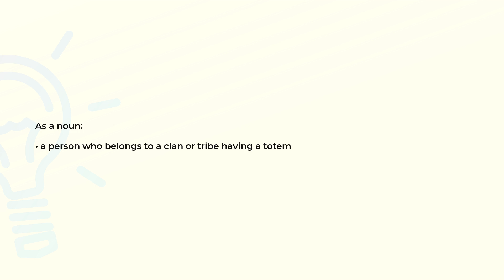What is the meaning of the word TOTEMIST?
Definition and spelling of the word TOTEMIST.

(00:00) Intro
(00:07) As a noun
(00:16) Spelling

As a noun (00:07):
• a person who belongs to a clan or tribe having a totem